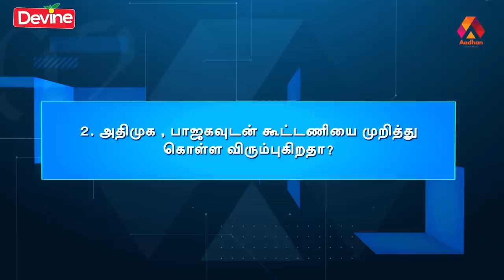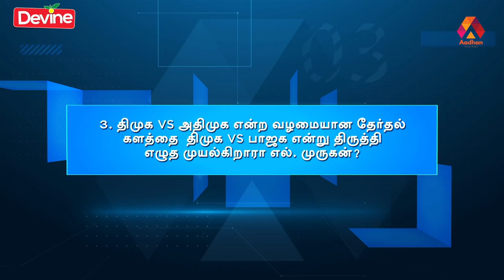தமிழ்நாட்டில் பாஜக பலம் பெறுகிறதா? | மோதி விளையாடு - 16 | Aadhan Tamil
பங்கேற்பாளர்கள் :-

திரு. அன்வர் ராஜா, அதிமுக
பேரா. திரு. கான்ஸ்டன்டைன் ரவீந்திரன், திமுக
திரு. எஸ். ஆர். சேகர், பாஜக
திரு. பிரியன், பத்திரிகையாளர்
அருள்மொழிவர்மன் , நெறியாளர்